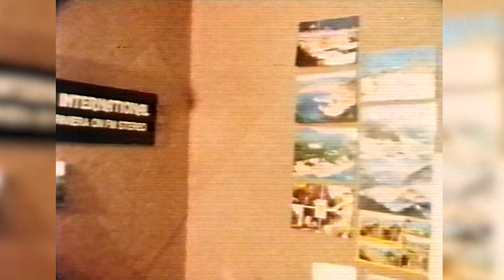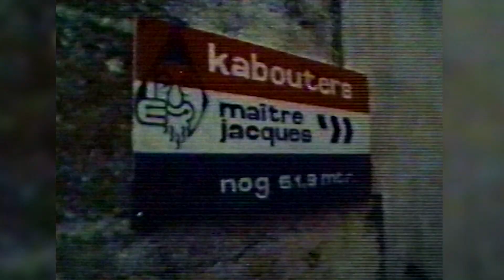Radio Nova Italy 1981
Radio Nova Italy 1981, met Jan Brusse